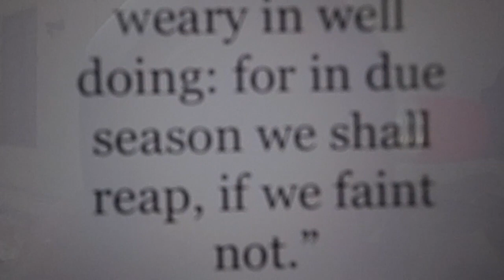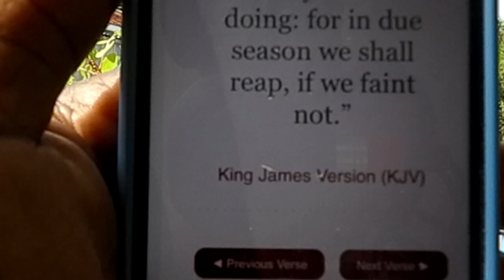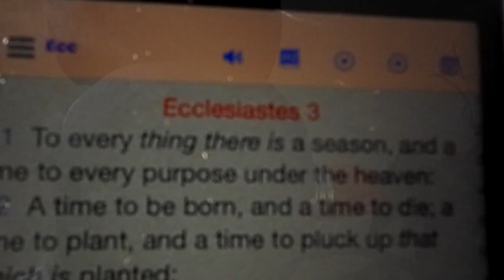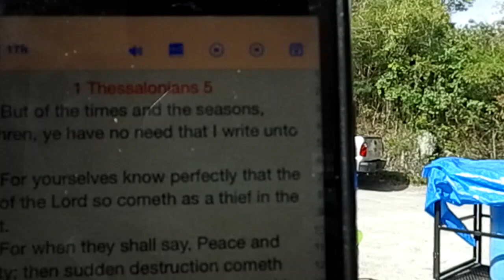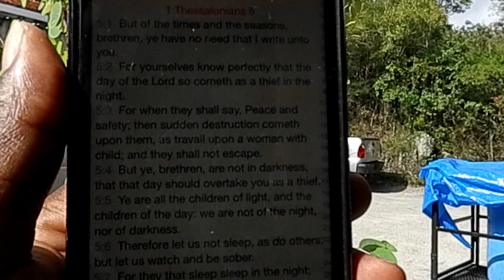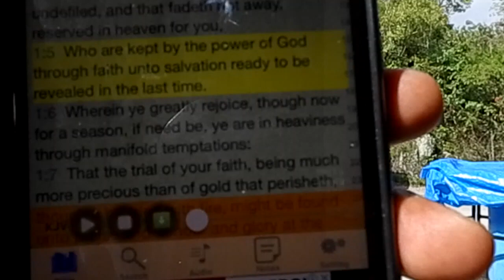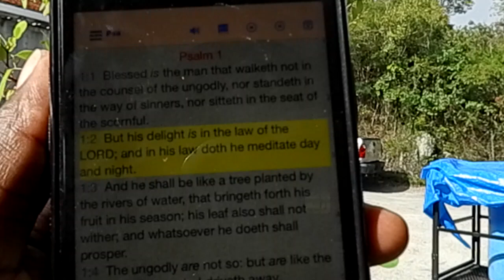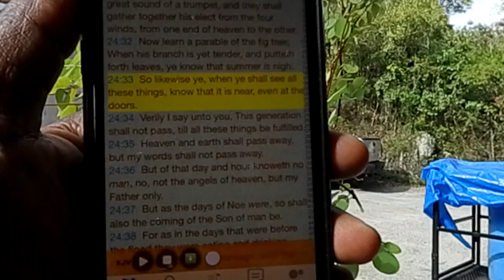" In due season we shall reap, if we faint not.”